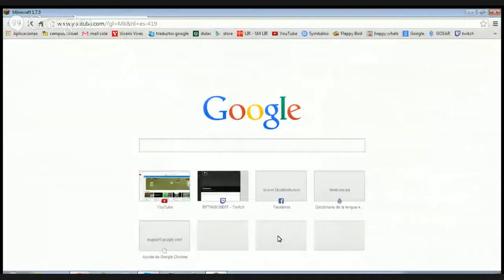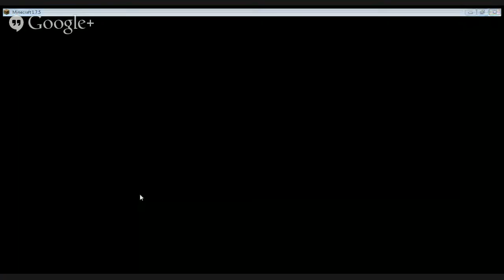Minecraft Hunger games